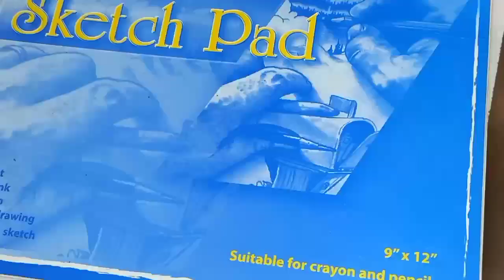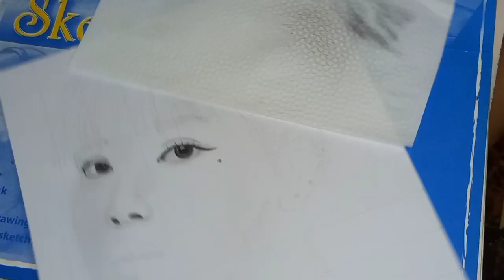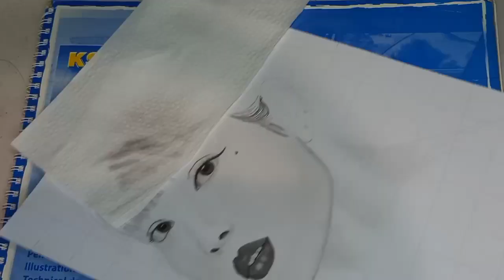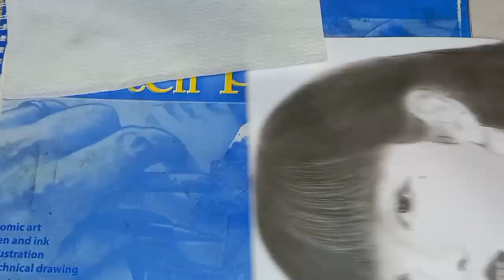BLACKPINK Lisa Manoban Portait | Graphite and Charcoal Portrait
Hello! In this video I used graphite pencils and compressed charcoal again. I tried BLACKPINK Lisa but I'm just a beginner so I hope you'll still like it.